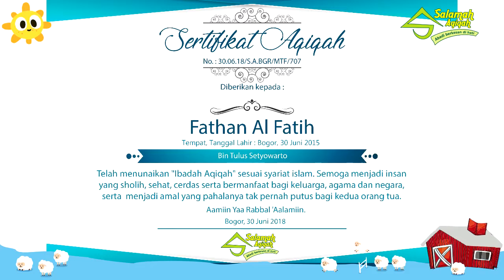085 773 333 210 Aqiqah Bogor, Dokumentasi Aqiqah Fathan Al Fatih Bin Tulus Setyowarto